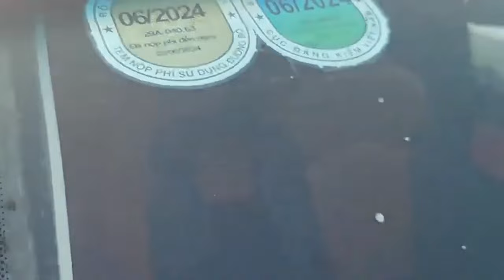Ô tô cũ Đoàn Nghị | Đánh giá xe Subaru Forester cũ